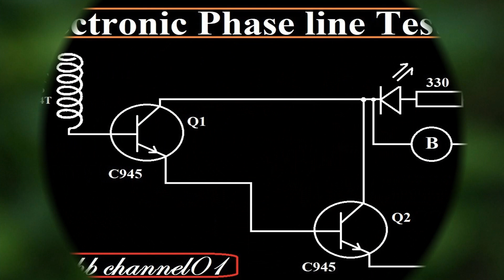How to assemble an Electronics phase line tester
Dear viewers, you can watch MHB Channel01 on YouTube. its Technology Education Channel and upload technology videos. We have uploaded a video titled How to assemble an Electronics phase line tester. it is very simple and easy to make. Everyone can complete it at his/her doorstep. it an electronics phase line tester and act as the right-hand of the electrician. The electrician can find phase lines without touching the phase line. The conventional phase line tester, based on a neon lamp and a 120 K resistor. may sometimes be caused by electric shock. But in this circuit, there is no chance of such electric shock. It basically acts as an AC phase line checker.                             It only acts on phase lines by glowing LED and operating buzzer. and silent on the neutral line.
It is advised and recommended to make and use it.